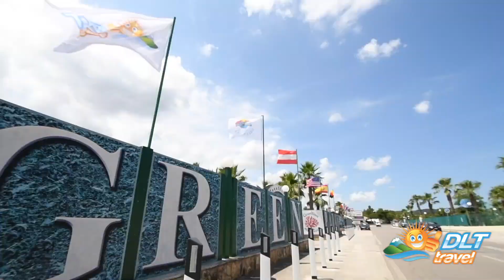DLT TRAVEL - IHR ITALIEN SPEZIALIST